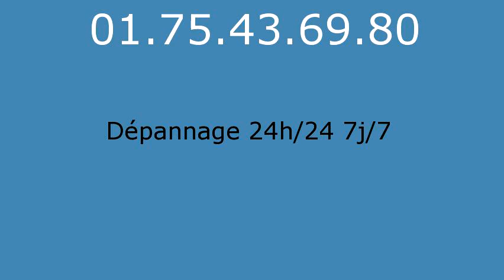Serrurier Nesles la Gilberde - 01.75.43.69.80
Serrurier Nesles la Gilberde. Serrurerie Nesles la Gilberde. Depannage serrurier Nesles la Gilberde. Ouverture de Porte Nesles la Gilberde 77540, Serrurier Nesles la Gilberde 77540, Changement de Serrure Nesles la Gilberde 77540, Serrurier Nesles la Gilberde 77540, Serrure Nesles la Gilberde 77540, Depannage Nesles la Gilberde 77540, Depanneur Serrurier Nesles la Gilberde 77540, Ouverture de Porte Nesles la Gilberde 77540, Rideau Metallique Nesles la Gilberde 77540, Remise en etat apres cambriolage Nesles la Gilberde 77540, Fermeture Provisoire Nesles la Gilberde 77540, Bloc portes Nesles la Gilberde 77540, Blindage de Porte Nesles la Gilberde 77540, Porte Blinde Nesles la Gilberde 77540, Grille de Defense Nesles la Gilberde 77540, Volet Roulant Nesles la Gilberde 77540, Depannage Nesles la Gilberde 77540, SOS Serrurier Nesles la Gilberde 77540, Depannage installation de serrure Nesles la Gilberde 77540, Depannage multi-services Nesles la Gilberde 77540, Serrurier Nesles la Gilberde 77540, Urgence dans l'heure, Intervention rapide 24h/24 et 7j/7. Picard, Vak, Fichet, Bricard, Mul-t-lock, Jpm, Reelax, Vachette, Dom, Muel, Mottura, Aviva, Laperche, City, Pollux, Metalux, Medeco, Aviva, Brogser, Stremler... Nos techniciens toutes marques et tout type de serrures effectuent tous vos dépannages serruriers : ouvertures de portes: portes blindées, porte d'entrée, porte interieure, porte de garage, portail...Effraction et tentative d'effraction, Perte ou vol de clé, Vandalisme, Ouverture de boîte à lettre, Déblocage de rideau métallique, Déblocage de store roulant et volet, Ouverture de coffre fort, Pour vos blindages, porte, bloc porte, alarme, changement de serrure: monopoint, multipoint, encastrable, à larder, carenée, à code, crémone, changement de canon, changement de verrou, poignées, oeil de boeuf, tringlerie, protege canon, paumelles, barre sur pivot. Grilles de défense, festonnage, rideau métallique, store roulant, volets... Automatisation, interphone, digicode, systeme vigik, visiophone, gache electrique. Coffre fort.